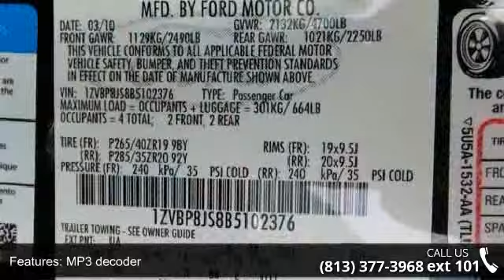2011 Ford Mustang Shelby GT500 - Veterans Ford - Tampa, F...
CLEAN CARFAX CHECK NO DAMAGE REPORTED. Navigation System Package (Dual Zone Automatic Temperature Control), SVT Performance Package (3.73 Limited Slip Rear Axle Ratio), 19" x 9.5" Front & 20" x 9.5" Rear Wheels, 6-Way Power Driver's Seat, High-Intensity Discharge Headlights, Radio: Shaker 500 AM/FM Stereo w/CDx1/MP3, Remote keyless entry, Security system, and SIRIUS Satellite Radio. Creampuff! This gorgeous 2011 Ford Mustang is not going to disappoint. There you have it, short and sweet! New Car Test Drive said, "...at the front of the pack when it comes to performance per dollar...more features, more comfort, and more sheer performance than any previous production Mustang, and it's priced to sell..." What a perfect match! This outstanding Ford Mustang is available at the just right price for the just right person - You! Consumer Guide Sporty/Performance Best Buy. Nobody beats a Veterans Ford deal!!